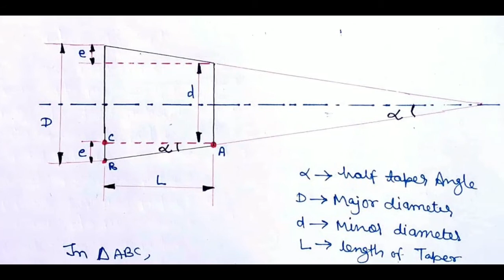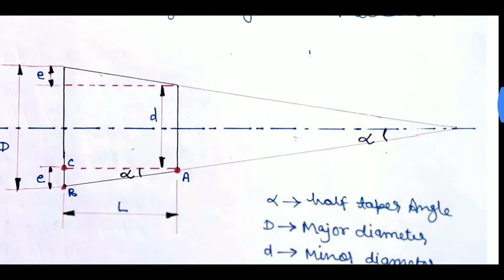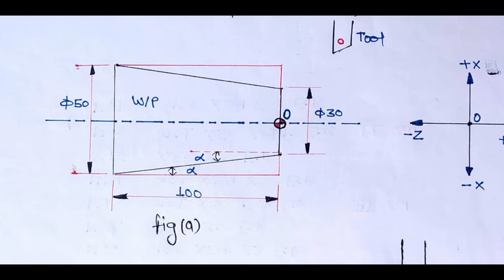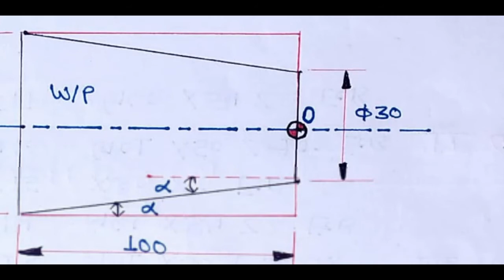ME304 Part program for taper turning operation in CNC lathe (in hindi) by रामविलाश सिंह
In this video we will see taper and part for taper turning

Mechanical department
Government polytechnic college, chittorgarh